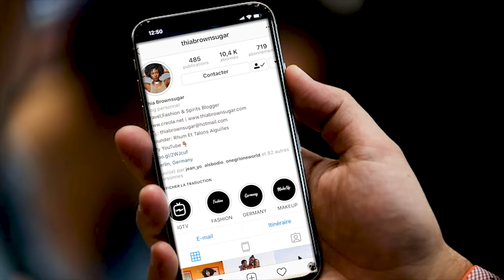Mes Favoris 2018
En cette fin d'année je vous propose la liste des produits make-up et soin qui ont fait mon année 2018:

1. Glamglow - Hydratant
2. L'Oreal - Smooth Sugars Glow Scrub
3. Melvita - Nectar Blanc
5. Classic Carmex
6. NYX - Shine Killer
7. NYX - Total Control (Cappucino)
8. Concealer Born This Way (Maple)
9. Terry - Hyaluronic Hydra Powder
10. Sananas Beauty - RAL
11. Benefit - Bad Gal Bang
12. L’Oreal - Perfect Slim
14. Il Making - Highlighter Halo
15. Revolution - Pro Fix Spray